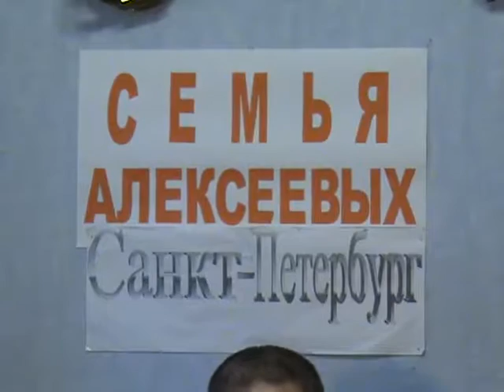Маленькая полька Алексеев Король ИГРА НА ДРОВАХ MPG 480p